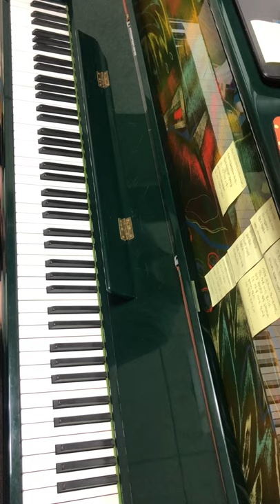[Jazz Standard]Dizzy Gillespie - Con Alma(Arrange Ver.)